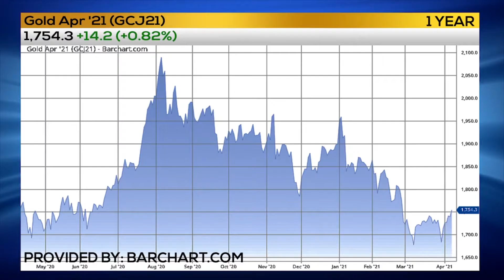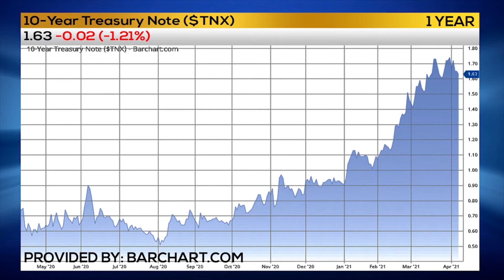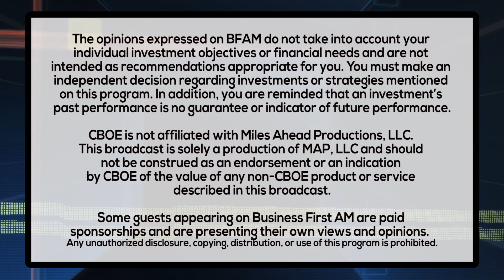TRADER RUNDOWN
Trader Nick Santiago has the Trader Rundown on gold, bonds and more!